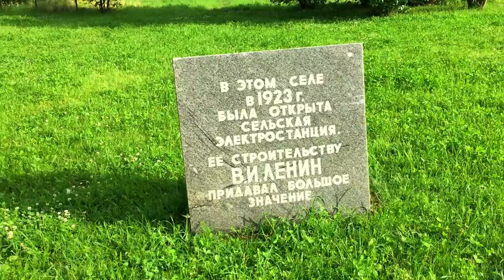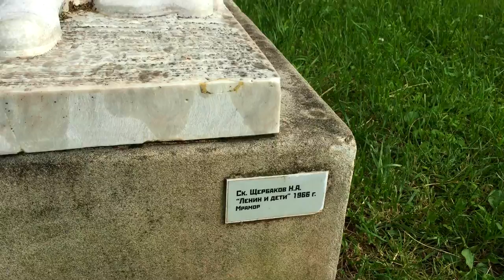Ленина Аллея/ Аллея Ленина